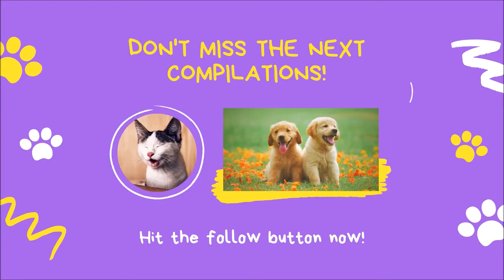🤣🐶💖 Hilarious Dog Fails Videos Compilation 2021 Try Not to Laugh Cute and Funny Animals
Vidéos de chats drôles    gatti pazzi     cats baby      cats cute videos   cats
 chats qui miaulent      meows cats   animali fantastici
 かわいい犬,かわいい 猫,犬,猫,死ぬほどかわいい犬,死ぬほどかわいい猫,おもしろ 犬,おもしろ 猫,猫のハプニング,犬のハプニング,動画集,最高におもしろ犬,かわいい,おもしろ,動物,かわいい動物,おもしろ動物,
funny cats bathing video
funny cats chasing dogs
funny cats chasing lasers
funny cats captions
funny cats coloring pages
funny cats during quarantine
funny cats dvd
funny cats during covid
funny cats eating weed
funny cats extreme
funny cats falling down stairs
funny cats getting wet
funny cats gif images
funny cats getting a bath
funny cats in quarantine
funny cats jokes
funny cats jpg
funny cats jumping in water
funny cats kittens youtube
funny cats movie tweets
funny cat names for males
funny cats on leashes
funny cats or dogs
funny cats on drugs
funny cats playing with toys
funny cats quarantine
funny quotes cat and dog
funny cats ringing bells
r/funny cats
funny cats saying
funny cats scared of cucumbers
funny cats show
funny cats subreddit
funny cats twerking
funny cats trying to jump
funny cats throwing up
funny t shirts cat
kittens meowing,kitten meowing,cute kitten meowing,kitten meowing